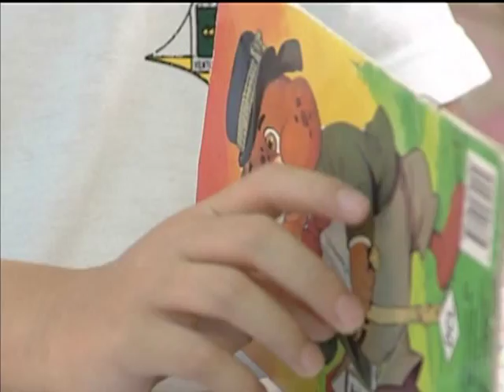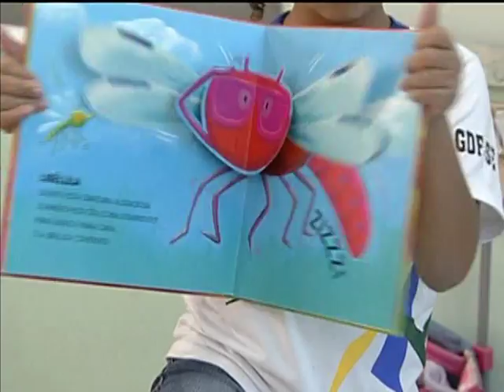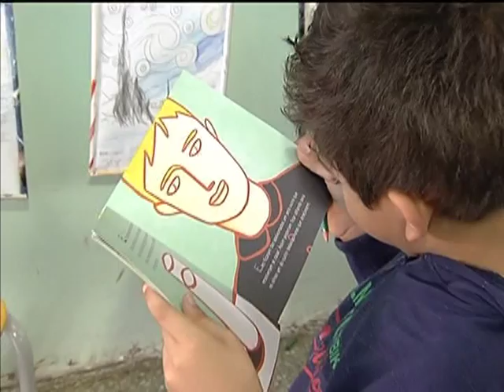Programa que garante alfabetização de crianças de até 8 anos de idade completa um ano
NBR NOTÍCIAS - 28.11.13: Neste mês de novembro, o Pacto pela Alfabetização na Idade Certa completa um ano de existência e já levou para as salas de aula mais de 318 mil professores. O pacto recebeu recurso inicial de R$ 2,7 bilhões para investir na formação continuada de alfabetizadores. O programa é um compromisso que mobiliza e envolve educadores, universidades e secretarias de educação com o objetivo de desenvolver novas metodologias de ensino. A ideia é garantir a alfabetização de todas as crianças de até 8 anos de idade. A meta é a formação continuada de 360 mil alfabetizadores.